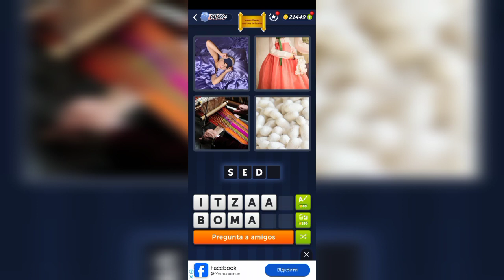4 Fotos 1 Palabra - Maravillosos cuentos de hadas - 19.05.2024 - Soluciones Enigma diario Mayo 2024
4 Fotos 1 Palabra - Maravillosos cuentos de hadas - 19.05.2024 - Soluciones Enigma diario - Mayo 2024